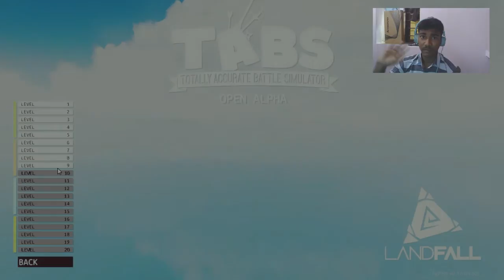Archer is Awesome (Funny Moments) | T.A.B.S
Welcome Back Guyz Its Naresh Here And Today is the day That we r gonna play T.A.B.S.In this VideoI made so much of funnyy moments but i didnt expect that Watch This Video... If u Like this video Push the Like button and Subscribe The Channel ... ;-)I hope u Will Surely Like .A Gaming Youtuber in INDIA... Make Me up Guyz. U r subscribes will surely give me some encouragement... ;-)

Sorry all I made a few mistake in the video while rendering.Between 8 to 15 minutes duration there is no gameplay the display
My Friend: